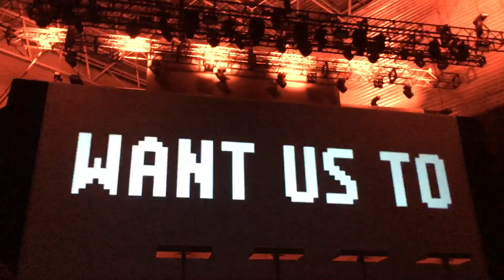Kraftwerk 3D - The Robots Live @ Bime Live Bilbao 2019